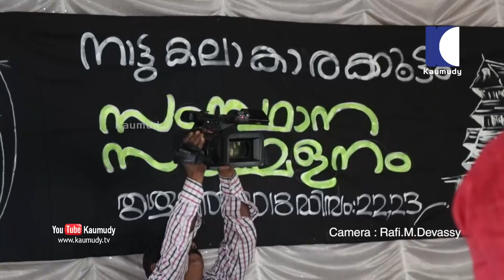തൃശൂർ കണിമംഗലം എസ്.എൻ സ്കൂളിൽ സംഘടിപ്പിച്ച നാട്ടുകലാകാരക്കൂട്ടം സ്ഥാന സമ്മേളനം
തൃശൂർ കണിമംഗലം എസ്.എൻ സ്കൂളിൽ സംഘടിപ്പിച്ച നാട്ടുകലാകാരക്കൂട്ടം സംസ്ഥാന സമ്മേളനം കാമറ: റാഫി എം. ദേവസി